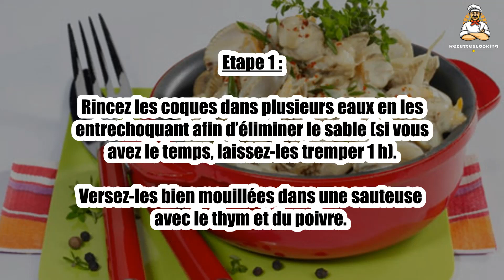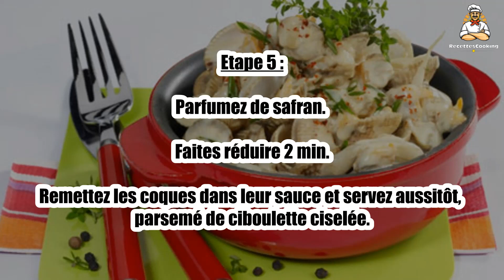🦪 Coques au Thym et au Safran – Saveurs Maritimes et Parfumées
Laissez-vous tenter par ces coques délicatement parfumées au thym et au safran, un mélange subtil entre fraîcheur marine et notes épicées ! 🌿🌊 Une entrée raffinée et savoureuse, parfaite pour les amateurs de fruits de mer et de cuisine aromatique. Suivez notre recette pour une cuisson parfaite et une explosion de saveurs !